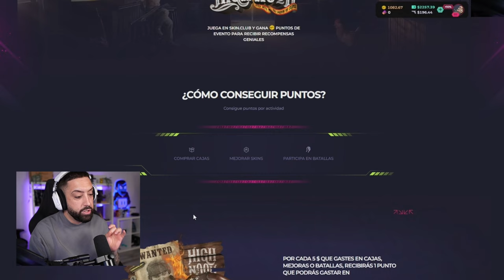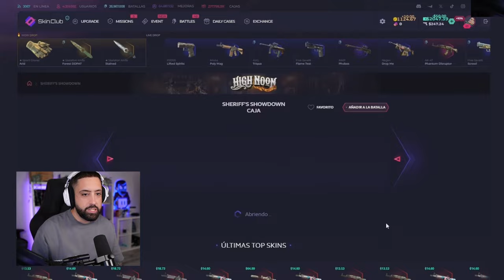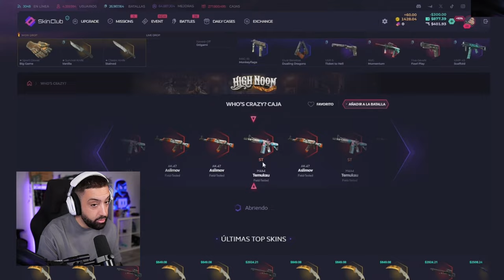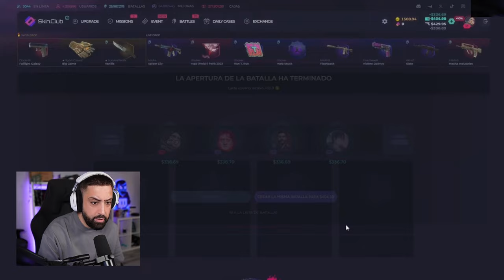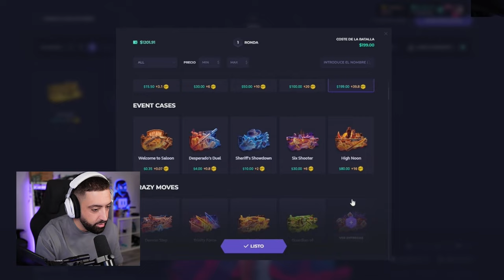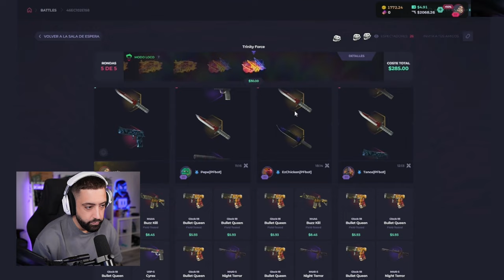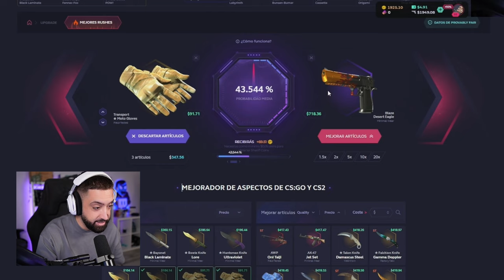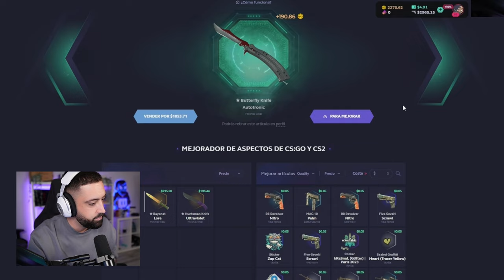Así Gano mi primer Cuchillo Mariposa en Skinclub...